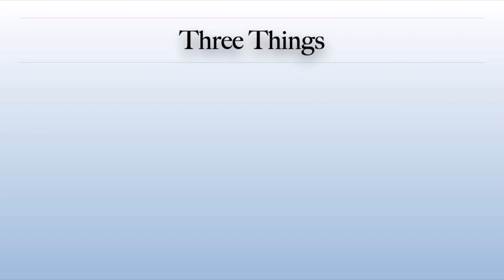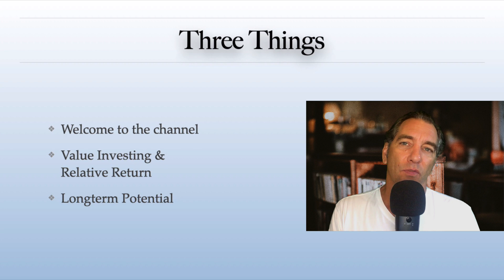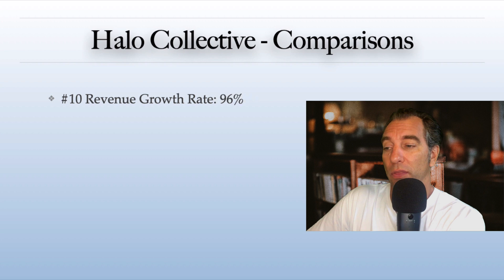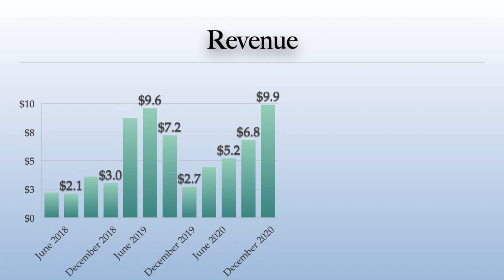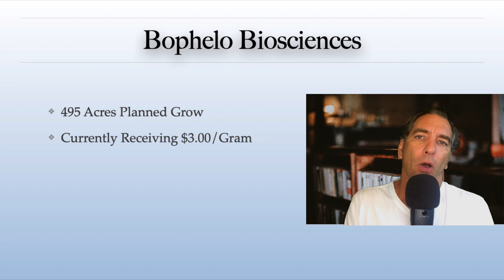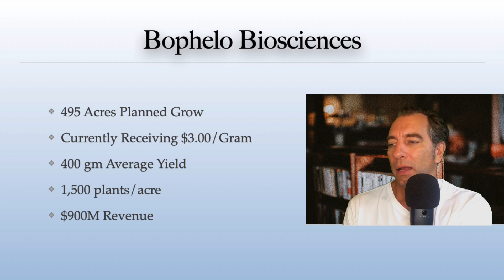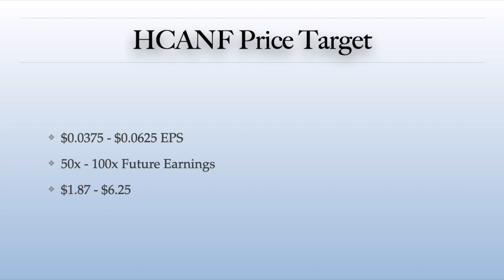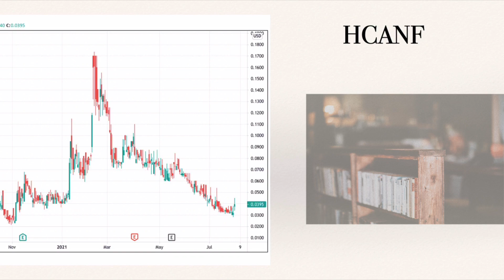The biggest reasons to buy Halo Collective HCANF stock as a longterm investment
Halo Collective HCANF stock is just rolling through with its buildup of what will be a behemoth cannabis company, a cannabis stock to watch.  But, the Halo Collective HCANF stock is selling off sharply as management is raising capital.  This is causing quite a bit of consternation for investors in HALO stock.  However, investing in cannabis can be fraught with anxiety if you buy in to the hype and not look at the far bigger picture of what Halo Collective can put together then you will see this is going to be one of the biggest cannabis companies there is with revenues that could exceed $2.5B in just a few short years.  Halo Collective is just getting started and any brief movement lower in HCANF stock should be viewed as a longterm buying opportunity.

Cannabis investments is a way of earning money in the market as the industry is just getting started.  Cannabis companies are going to grow massively in scale.  This is the golden age of cannabis investing.  Investing in cannabis companies is an excellent opportunity to get involved in in the cannabis industry.  But, investing is a process not an event.

🚀 🚀 Complete List of Top 100 Cannabis Stocks - Subscription Required

I have researched some 350 different cannabis stocks to determine which are the best cannabis companies to buy now, which are the cannabis stocks to watch, and which cannabis stocks to avoid so that you can learn how to undergo cannabis investing.  I am continuously updating the information I post on my website and cannabis newsletter; Cannabis Investing Newsletter.  As financial information continuously updates so will what I post about each respective cannabis companies.  Sign up for the free cannabis newsletter.

I am a value investor at the core and I utilize the same principles of value investing that have made Warren Buffett as wealthy as he is.  I am applying these value investing techniques to cannabis companies.  As cannabis companies continue to ramp up they will provide a significant opportunity to create wealth in the stock market through investing in stocks.  The stock market is one of the easiest ways to create wealth if you learn to trade stocks on the stock market.

Pick up the FREE email cannabis newsletter today and learn to trade cannabis stocks.